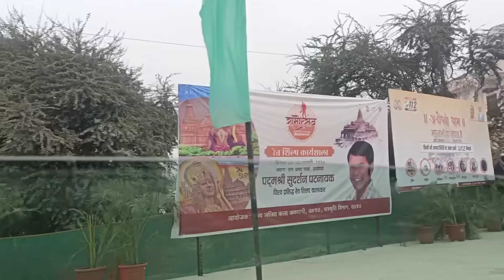Finally अयोध्या श्री राम जन्मभूमि पर सरयू नदी में स्नान कर लिया 🤩 जय श्री राम | Mumbai To Ayodhya